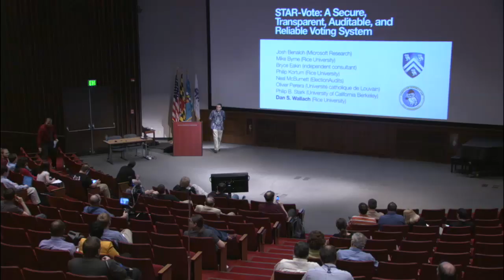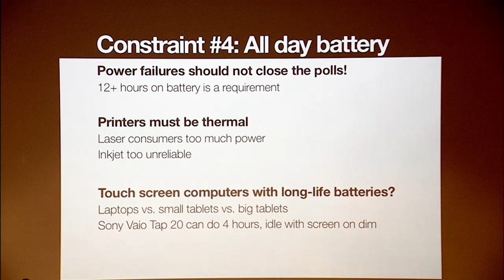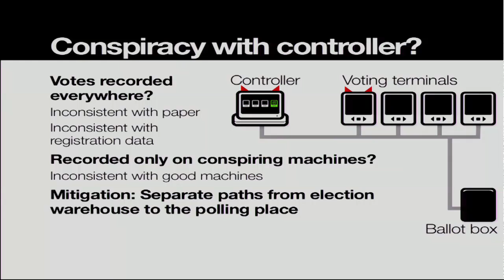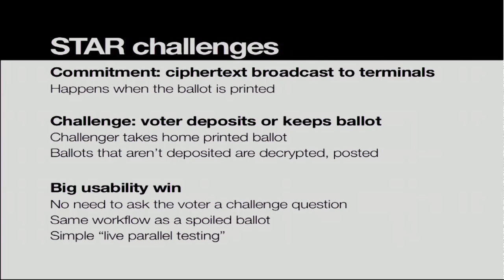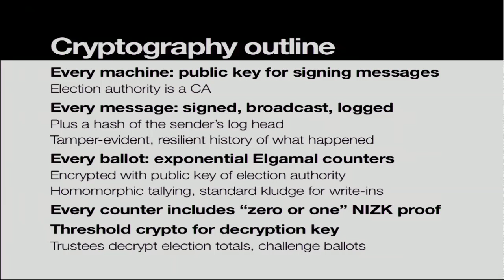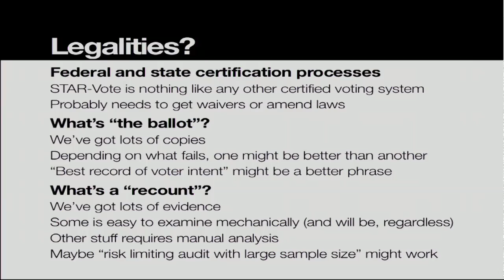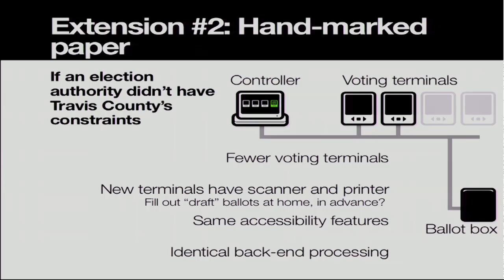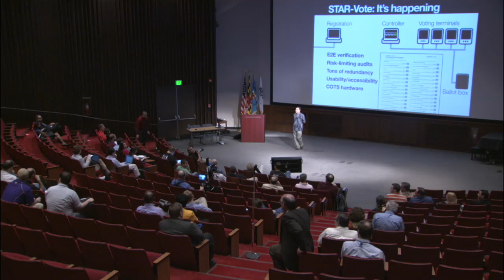2013 MACCDC: Speaker Symposium: Dr. Dan Wallach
Dr. Wallach is an Associate Professor in the Department of Computer Science at Rice University. The title of this talk was "STAR-Vote: A Secure, Transparent, Auditable, and Reliable Voting System."